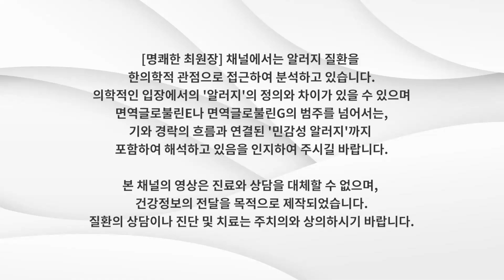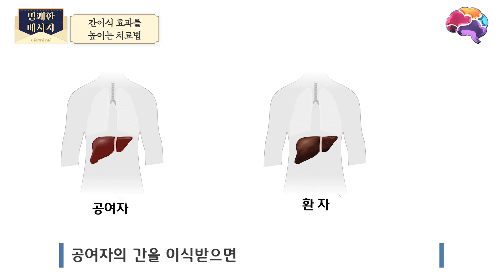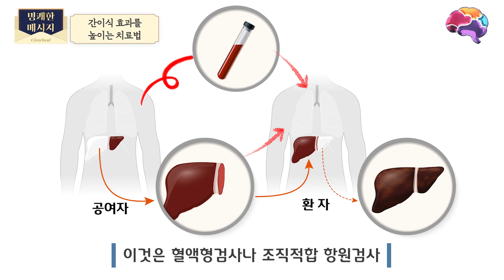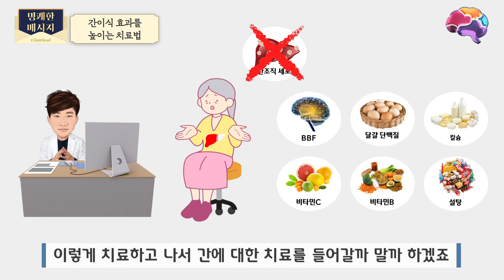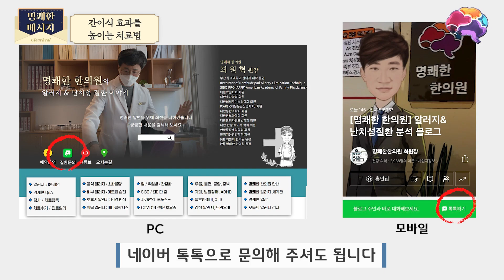간이식 수술 하기 전 부작용을 최소화하는 방법? 명쾌한 알러지 검사 치료 포인트 정리